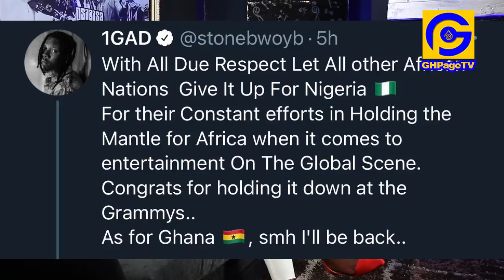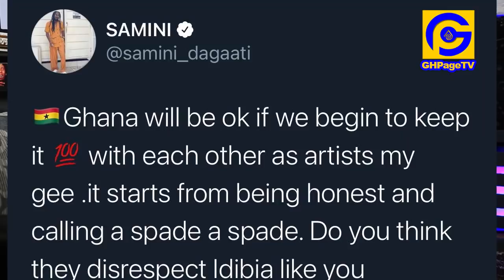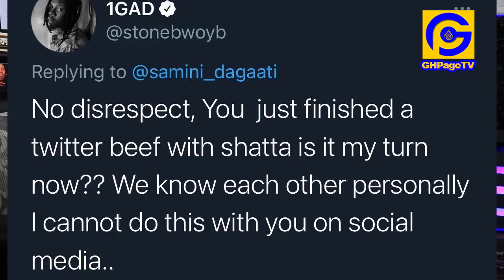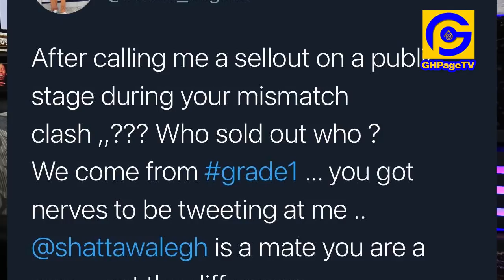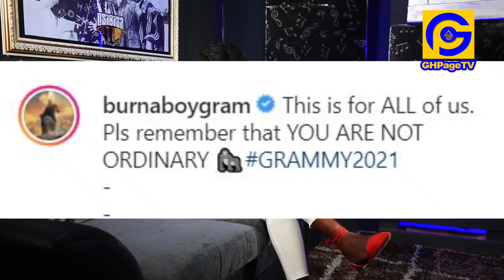Stonebwoy & Samini in a serious f!ght after Burna Boy,Wizkid Grammy win